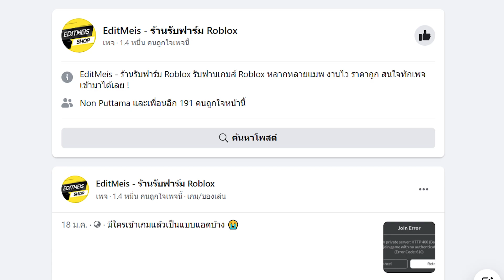Blox Fruits : สุ่มผลโลก2 วันนี้ดวงดีสุดๆเลย